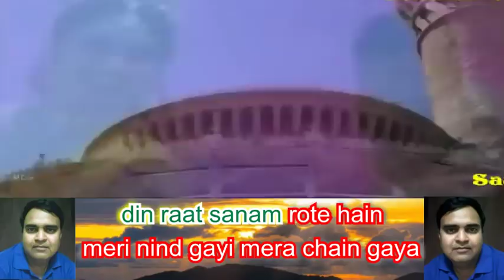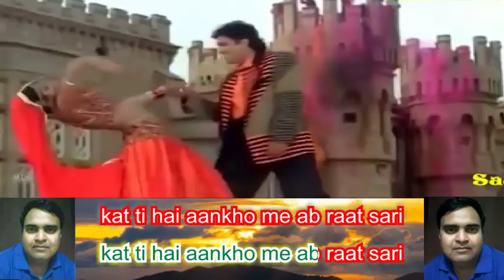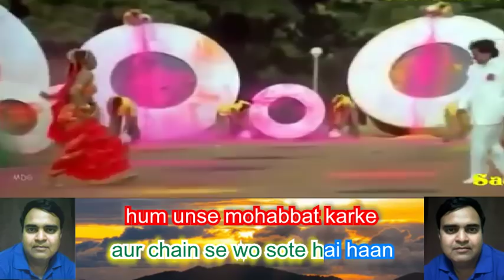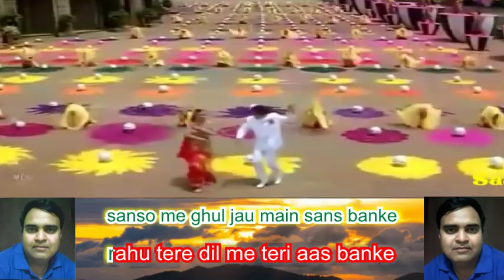Hum unse mohabbat karke Sanam karaoke only for male singers by Rajesh Gupta